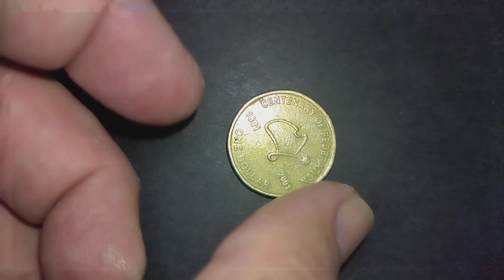10 January 2024 what I found while walking today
A 2001 $1 coin

Total. $1.00

$2.     0
$1.     1
50c.   0
20c.   0
10c.   0
5c.     0

You can find more of my finds here